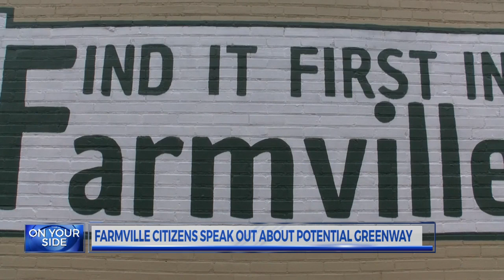Farmville leaders need your input for potential greenway